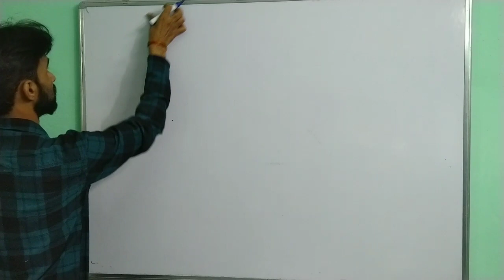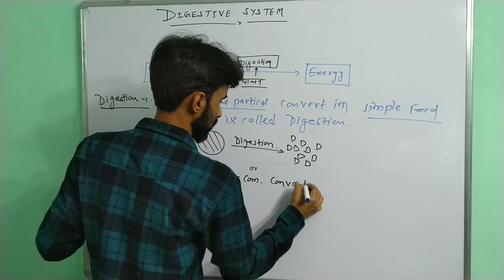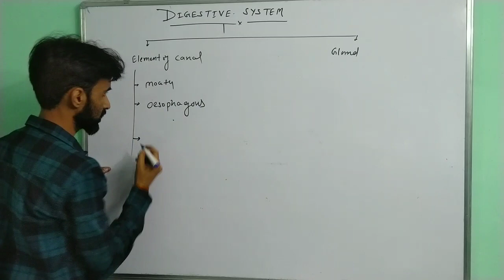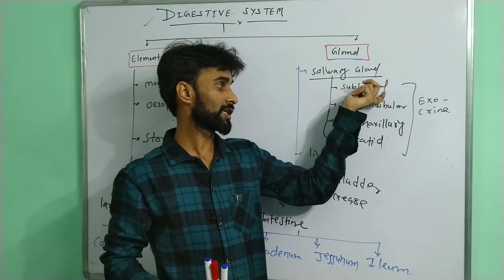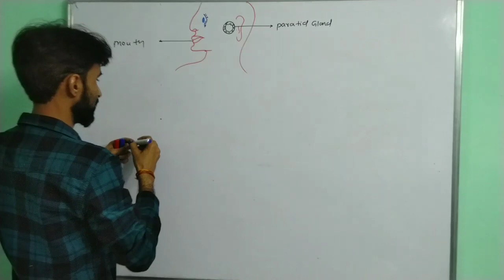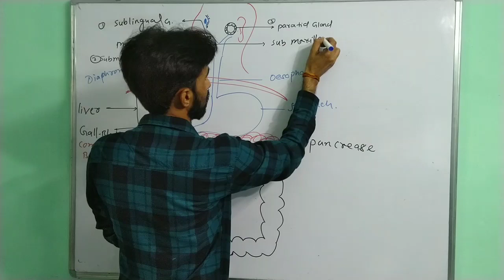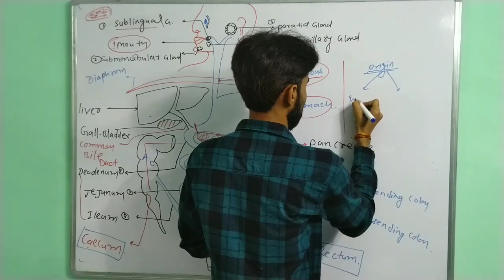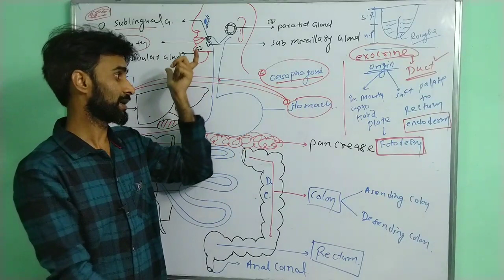Digestive system#lecture-1 BY-Bhoopendra sir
Digestive system
Classification of digestive system
Aim career institute dig bungalow Bhopal MP